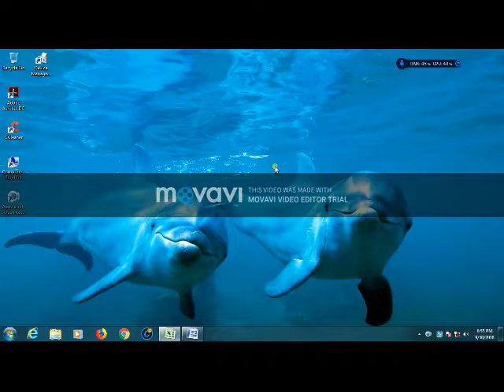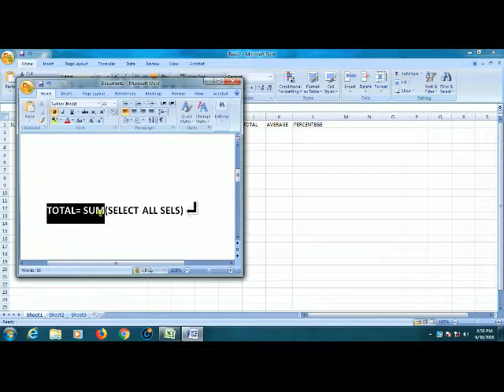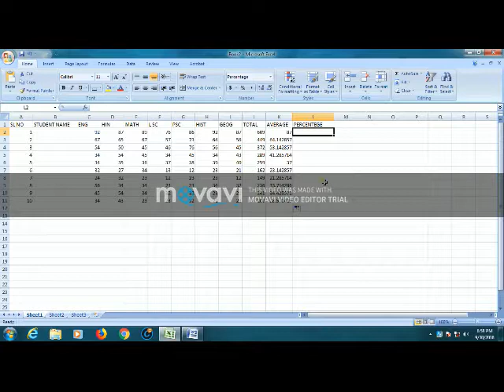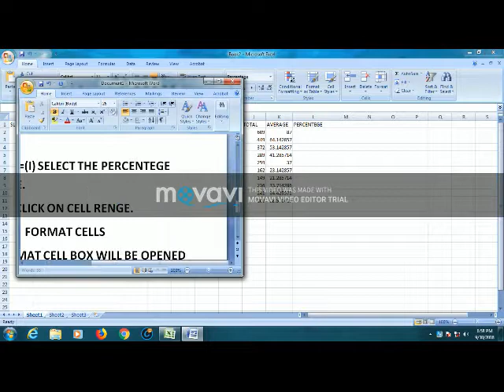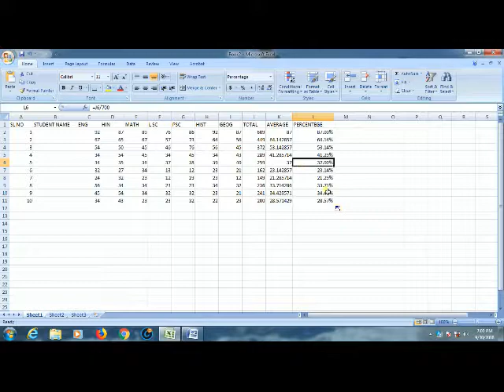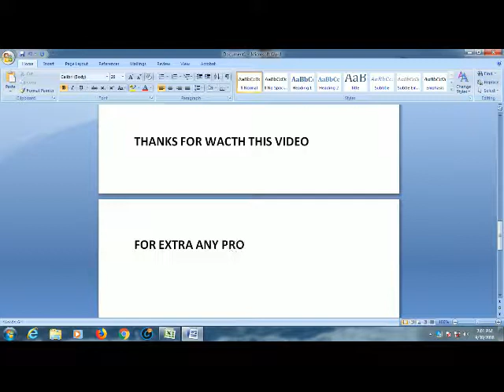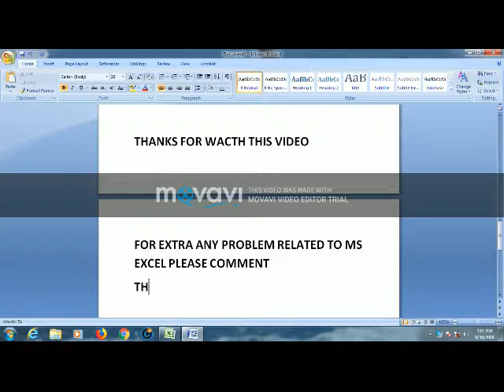How to calculate Total, Average, Percentage in MS Excel by using some formula?